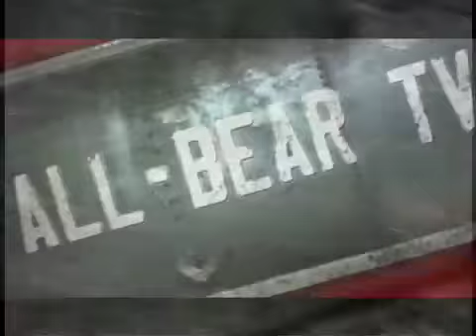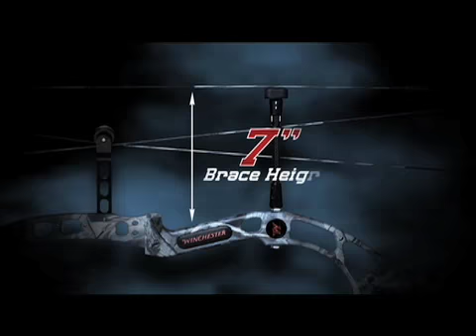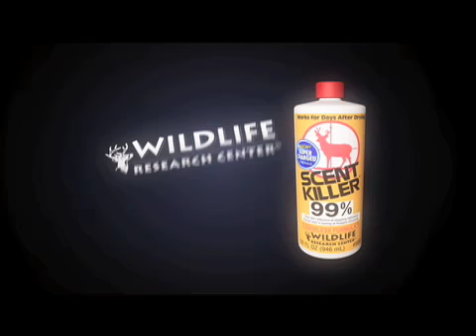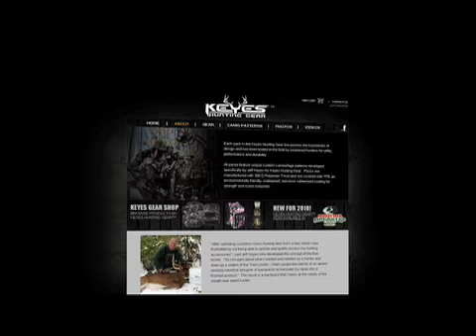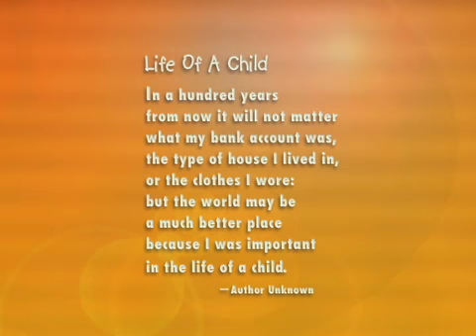2011 Makwa River Bear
2011 Makwa River Bear